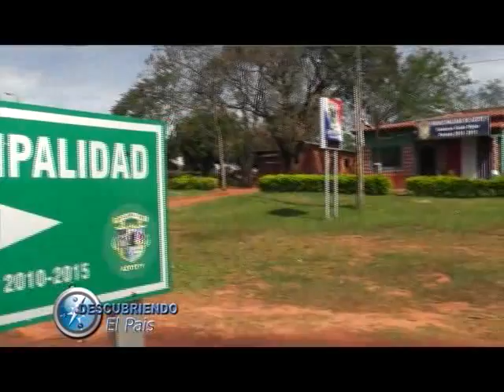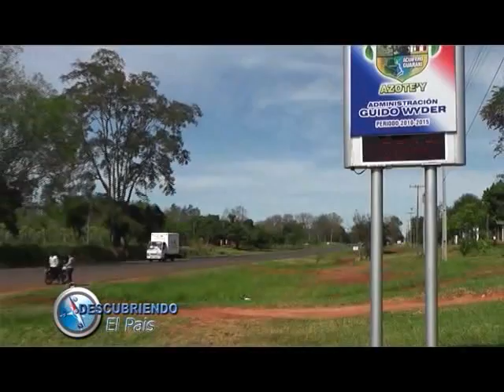BLOQUE 1 DOMINGO 31 DE AGOSTO. 2ª PARTE AZOTE`Y